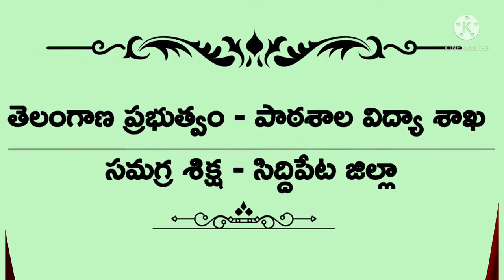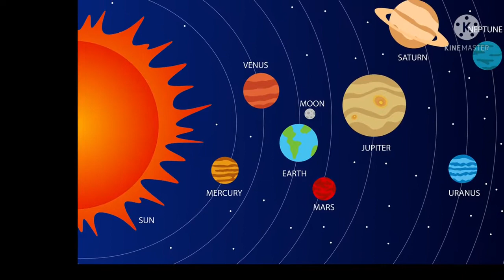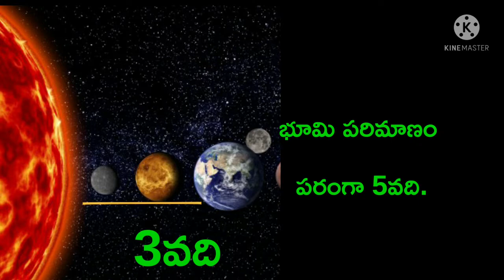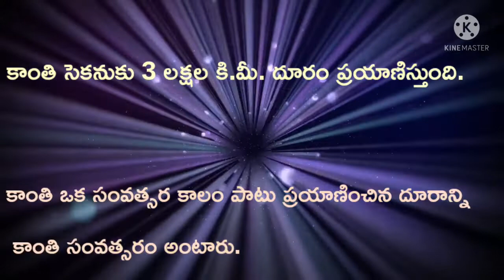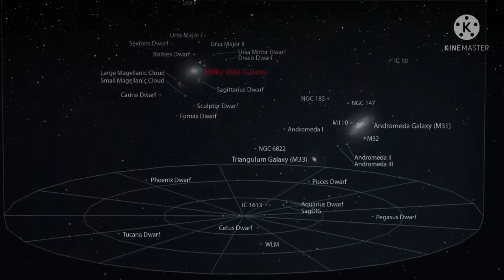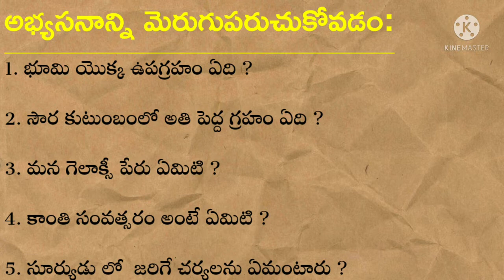DAY 3 BRIDGE COURSE LEVEL III SOCIAL STUDIES మన విశ్వం సౌర కుటుంబం